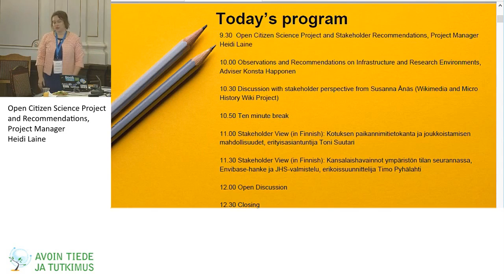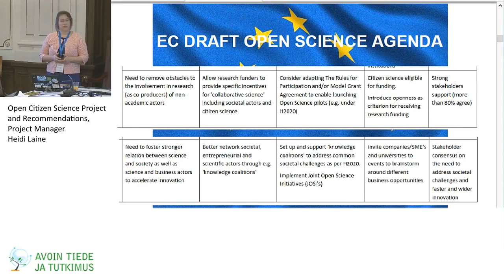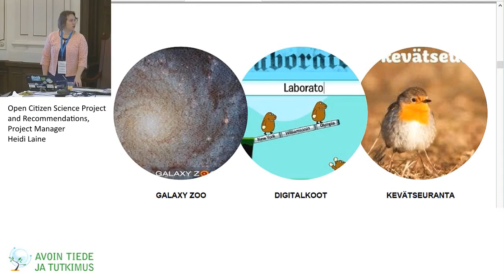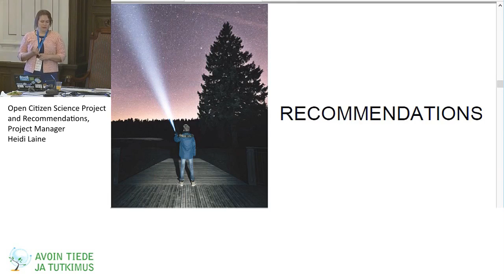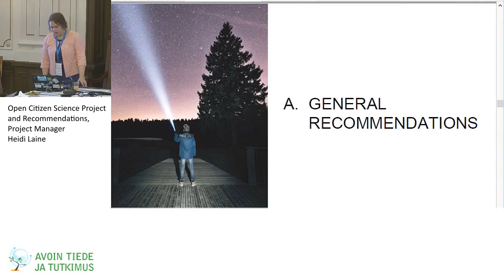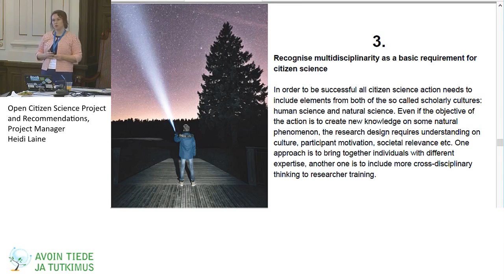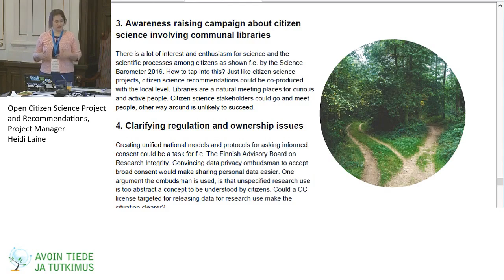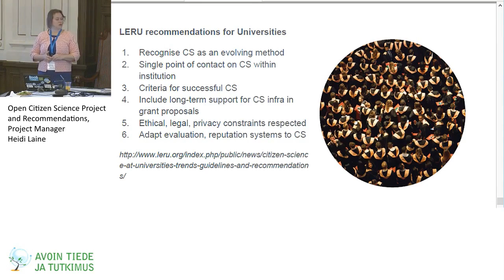Open Citizen Science Project and Stakeholder Recommendations - Heidi Laine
Open Citizen Science Project and Stakeholder Recommendations, Project Manager Heidi Laine